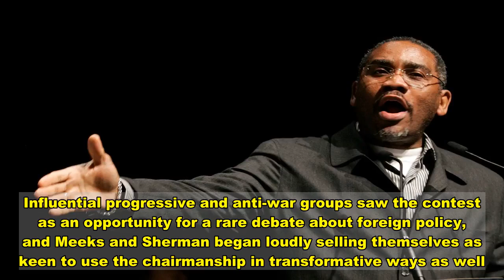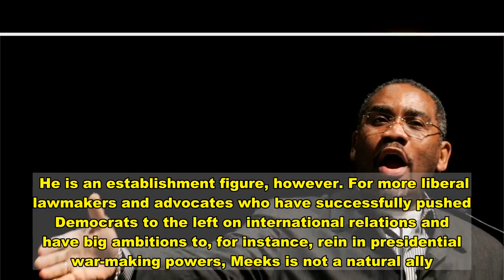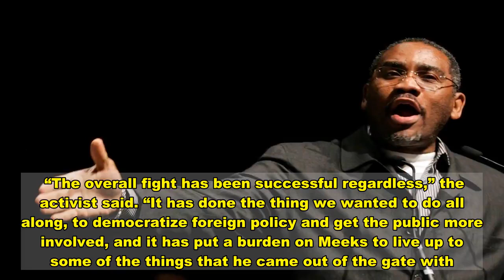Top Dems Tap Gregory Meeks For Foreign Affairs Chair, Dashing Joaquin Castro's Bid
Top House Democrats tapped Rep. Gregory Meeks (D-N.Y.) for the chairmanship of the House Foreign Affairs Committee on Tuesday evening, an aide told HuffPost, effectively ending a surprisingly competitive race for the chief foreign policy job in the lower chamber that highlighted shifts in thinking on global affairs within the party.  Meeks is running against Reps. Joaquin Castro (D-Texas) and Brad Sherman (D-Calif.). The full Democratic caucus will choose the ultimate winner on Thursday, but the recommendation from the Democratic steering and policy committee is an important and often decisive signal for party members. Meeks comfortably won the endorsement, securing 29 votes from committee members compared to 13 for Castro and 10 for Sherman.  The chairmanship role opened up after the current chairman, Rep. Eliot Engel (D-N.Y.), lost to a primary challenger who emphasized Engel’s hawkish record on national security, including his voting for the Iraq War and against President Barack Obama’s nuclear deal with Iran. Castro entered the running weeks later, calling for a dramatic shift within the powerful committee to question America’s penchant for using military force abroad and to promote diplomacy.  Castro’s move turned what would likely have been a closed-door tussle into a public spectacle. Influential progressive and anti-war groups saw the contest as an opportunity for a rare debate about foreign policy, and Meeks and Sherman began loudly selling themselves as keen to use the chairmanship in transformative ways as well.  Meeks was the front-runner throughout because of both his strong ties on Capitol Hill, where he has served since 1998, and crucial backing from the Congressional Black Caucus. If and when he does officially secure the post, he will be the first Black chair of the Foreign Affairs Committee. He is expected to cooperate closely with the Biden administration, particularly on resuscitating the Iran nuclear accord, and to pay more attention to South America and other regions that have traditionally received less of the panel’s focus than the Middle East.  He is an establishment figure, however. For more liberal lawmakers and advocates who have successfully pushed Democrats to the left on international relations and have big ambitions to, for instance, rein in presidential war-making powers, Meeks is not a natural ally. Leading advocacy groups made a last-minute push for Castro as labor organizations condemned Meeks’ record of backing huge international trade deals. Meeks, meanwhile, secured endorsements from influential fellow members of Congress, including progressive Rep. Andy Levin (D-Mich.), which he circulated throughout the House.   Speaking on background to protect relationships, a left-leaning activist expressed disappointment about Castro but also some optimism.  “The overall fight has been successful regardless,” the activist said. “It has done the thing we wanted to do all along, to democratize foreign policy and get the